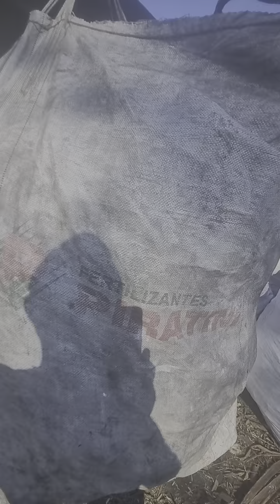Carregando carvão dos fornos sem telhado!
quantidade e qualidade.
carvão dos fornos sem telhado.
12.5m de lenha nos dois fornos juntos.
um forno era lenha praticamente podre e o outro lenha boa.
1340kg os dois fornos juntos.